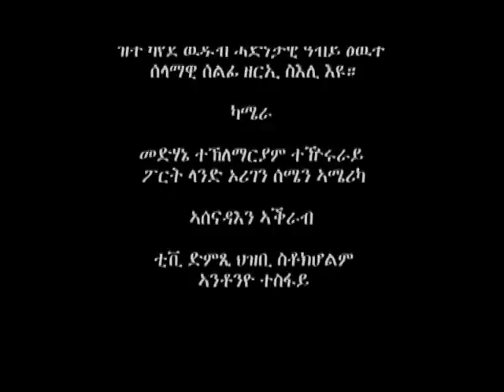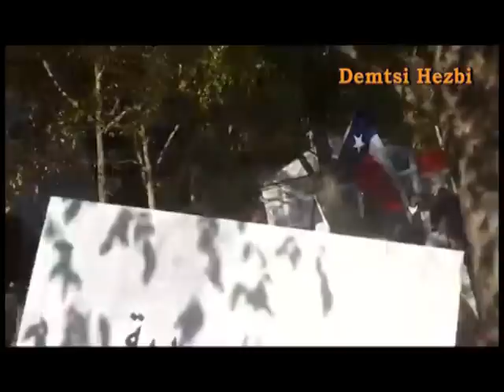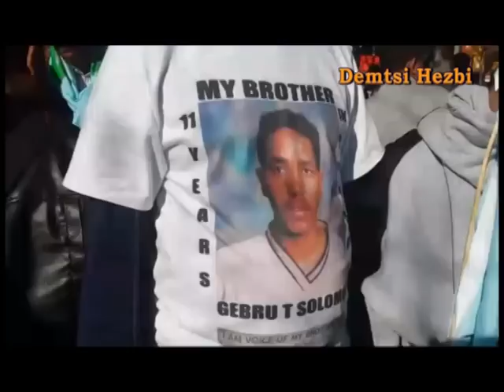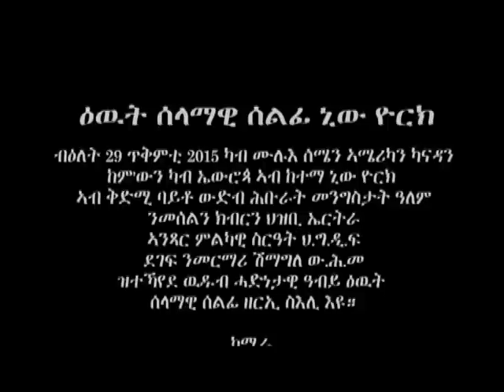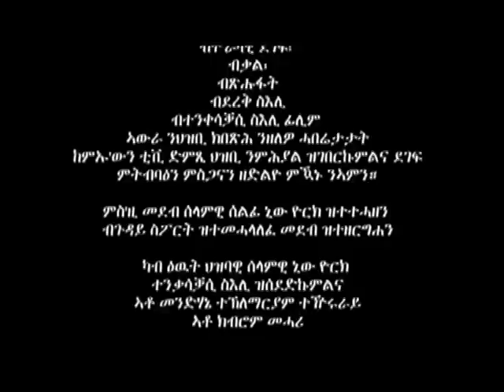Tv Sened Eritra New York Rally for justic 29 Oct 2015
Eritrean massive rally 29 octo 2015.
clips Medhanie Teklemariam

Demtsi Hezbi Antonio Tesfay